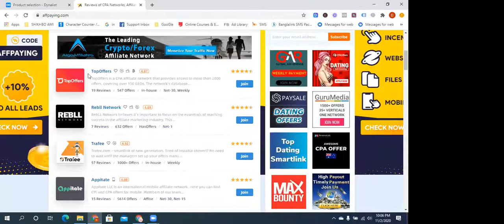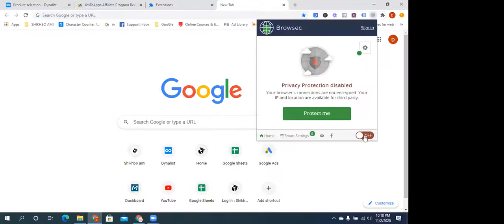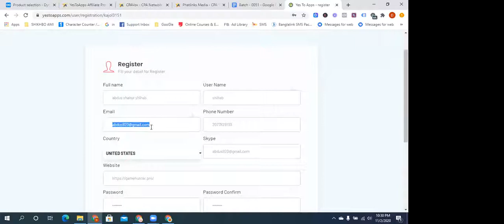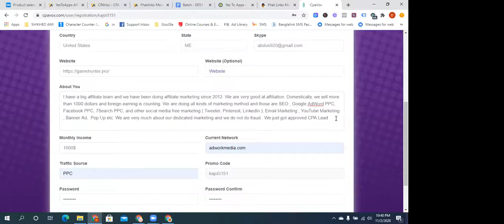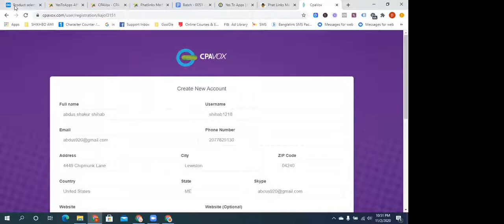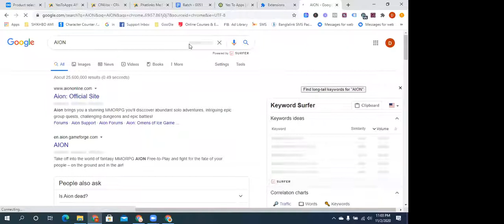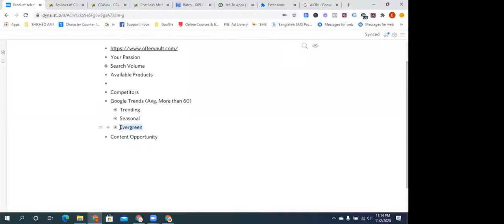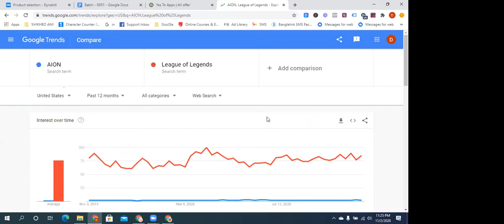Cpa Marketing New Video Shikbo Ami CPA Paid Marketing Course Part 2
This video is section one of Shikbo Ami paid video seminar on CPA Marketing. The cost of the course is around 15k. I have effectively finished the course and presently I produce cash from CPA Marketing. So that, I'd prefer to share every one of the paid recordings about CPA Marketing Course with all of you. In the event that you observe every one of the recordings, you can set aside cash. If you observe cautiously all the CPA Marketing instructional exercises, you should bring in cash from CPA Marketing. Learn Best CPA Networks 2021? Step by step instructions to Start CPA Marketing Tutorial For Beginners, Easy Ways To Make Money CPA Marketing Bangla Tutorial 2021. Cpa Marketing Tutorial 2021 And Promote CPA Offers 2021.

Related Tags: cpa marketing, make money with cpa, cpa marketing paid ad, cpa marketing bangla tutorial 2021, Cpa Marketing Paid Traffic, Google Ad Campaign, CPA Paid Marketing Bangla Tutorial, how to earn money with cpa marketing, What is CPA marketing, cpa marketing tutorial, cpa marketing for beginners, cpa offfer promote on facebook, cpa paid marketing bangla tutorial, cpa marketing paid tutorial, facebook ads, cpa marketing bangla tutorial,